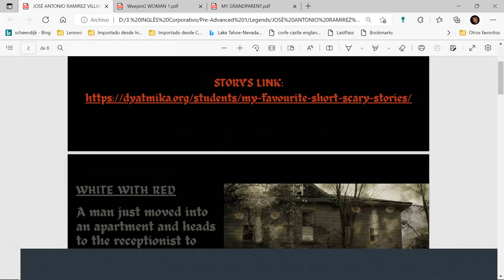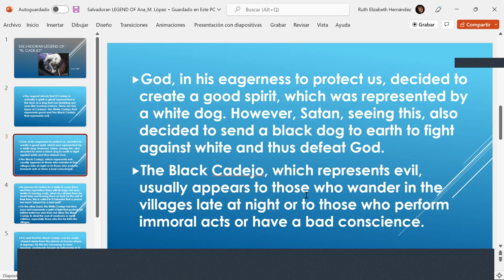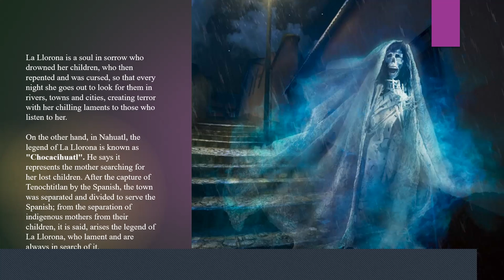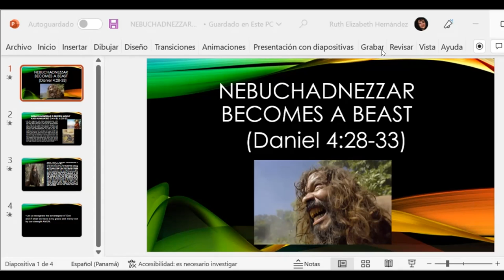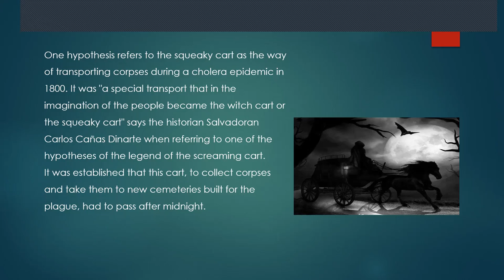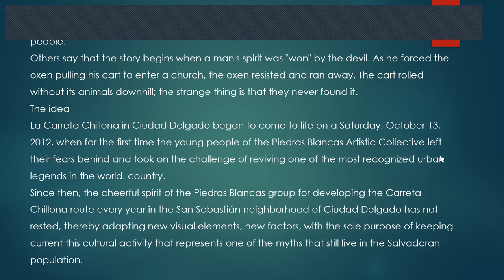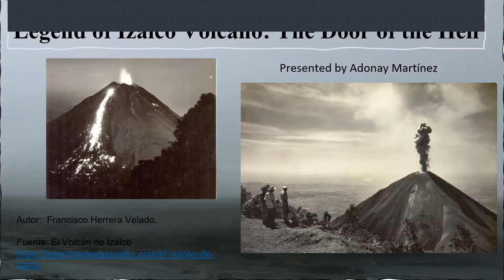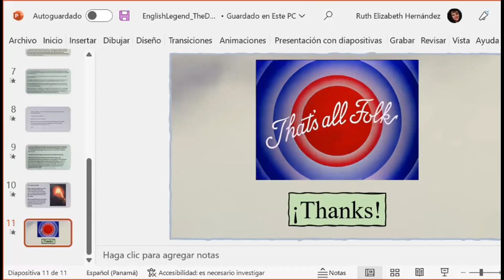Inglés Corporativo-27th_Oct- 2022-Spooky stories 1st day